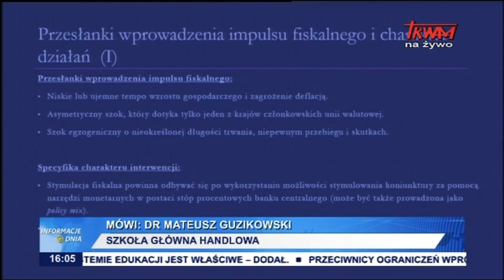Współczesne wyzwania polityki gospodarczej